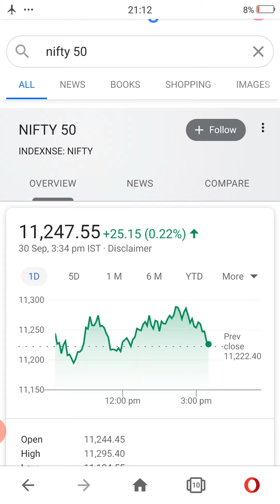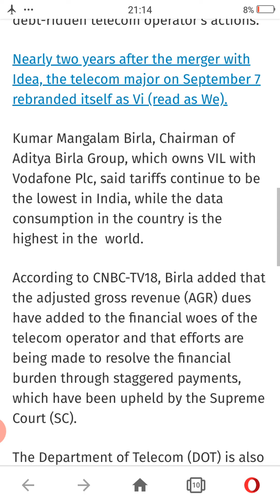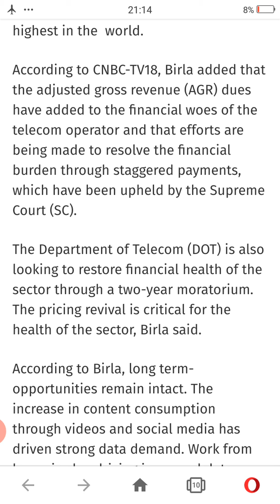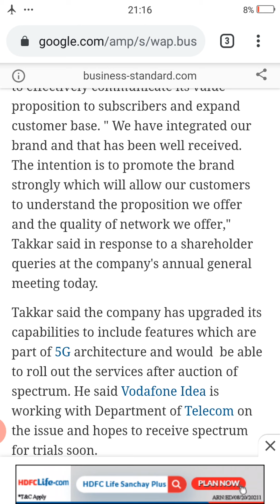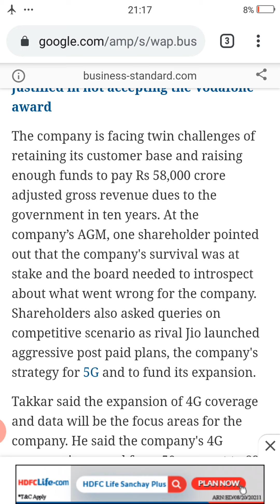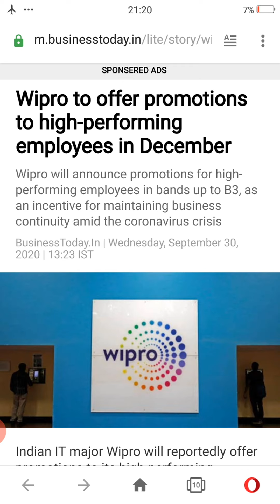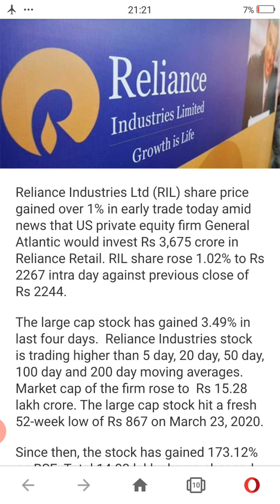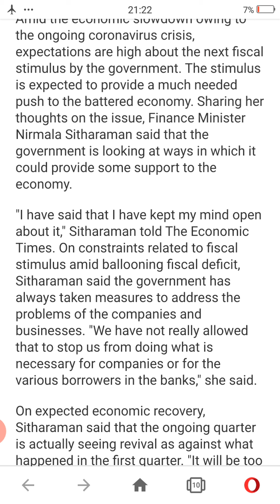Stock Market Latest News ⚫⚫ Vodafone Idea AGM News ⚫⚫ Reliance Industries News ⚫⚫ Stimulus Package?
VI Latest News
Wipro News
HLE Glass Coat News

@Credits : ET + Business Standard + Business Today + NSE

This Channel is just for Free Information and Gyaan.